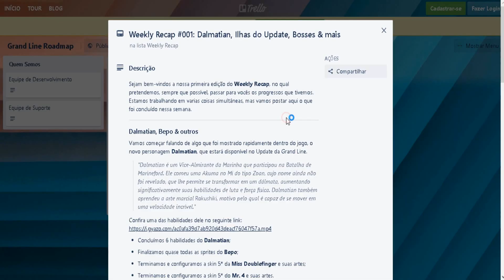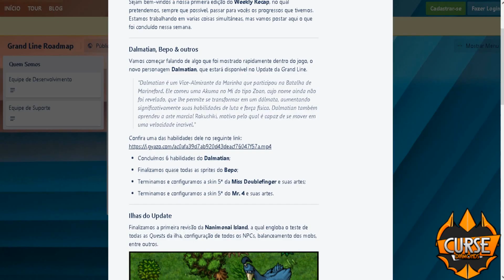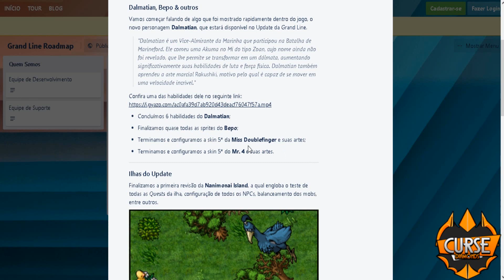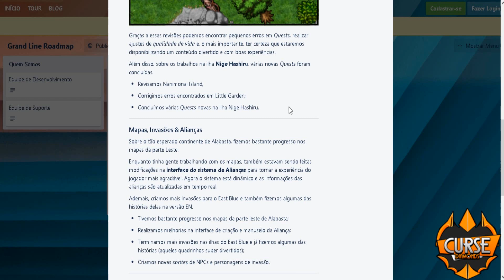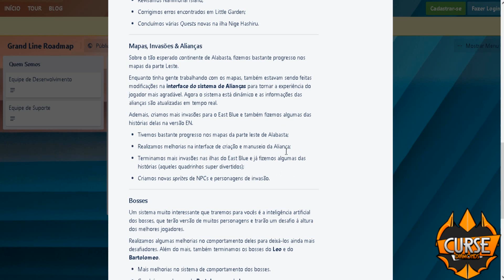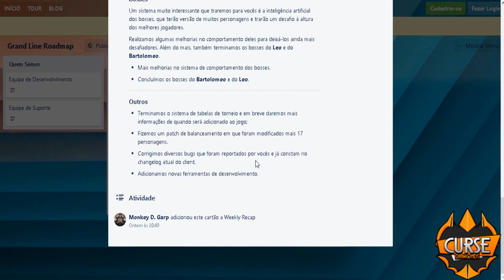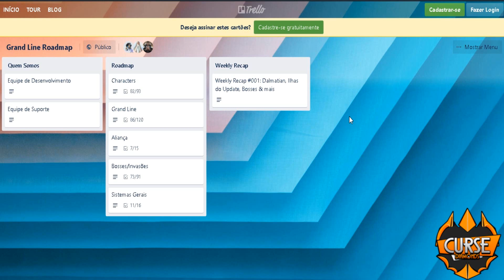Grand Line Adventures│ Weekly Recap #1 (Novidades Grand Line) atualizações semanalmente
💎 Curse Diamonds 💎 (Parceiro oficial do Grand Line Adventures)
Você pode utilizar 2 métodos de pagamento:
▸ Depósito
▸ Transferência bancária

☑ Não se esqueça de me indicar ao comprar! ☑

📢 Musica da Intro : Pham - Movements (feat. Yung Fusion) [Official Music Video]